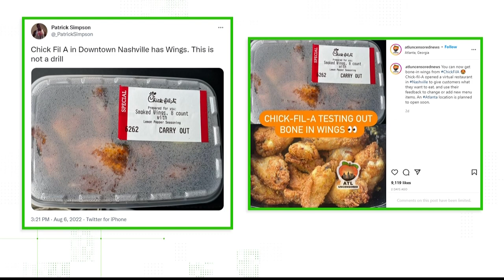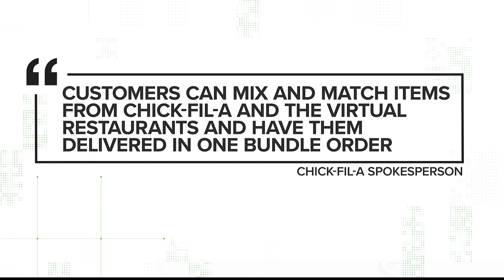VERIFY: Viral photo of chicken wings in Chick-fil-A box is real, but it needs context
11Alive is Where Atlanta Speaks. We believe that news shouldn’t be a one-way conversation, but a dialogue with you. Join in, share your thoughts and connect with new perspectives.